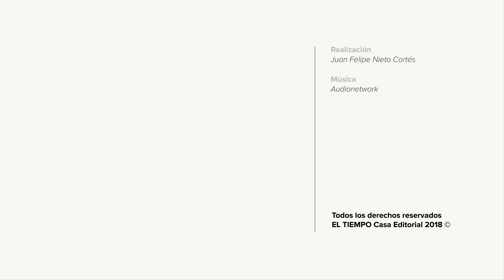¡Feliz cumple! | ALÓ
Llegar a la tercera década de vida editorial con éxito no pasa todos los días, por eso son muchos los personajes que nos acompañan en esta, nuestra edición de aniversario. Bombas, confeti, torta, velitas, sonrisas y glamur para festejar al lado de nuestros grandes amigos y de todos nuestros adorados lectores.